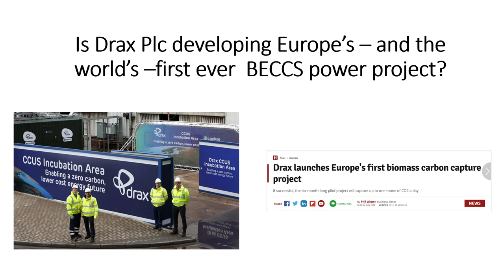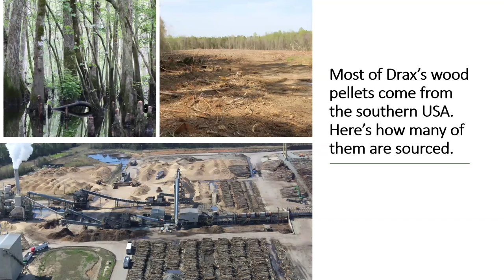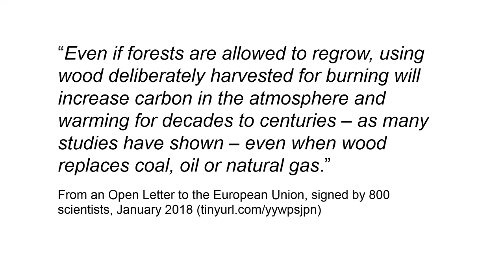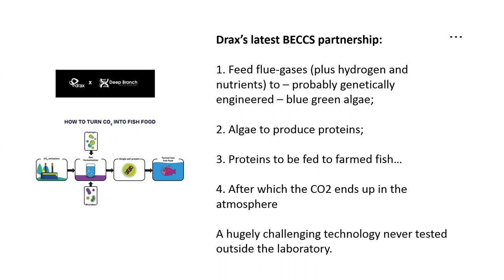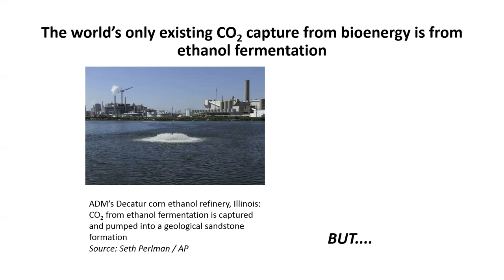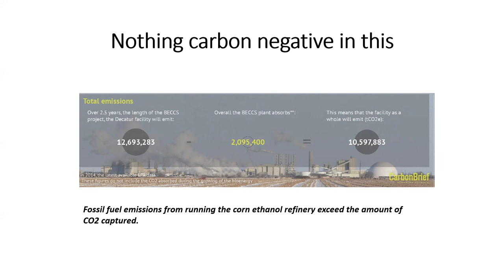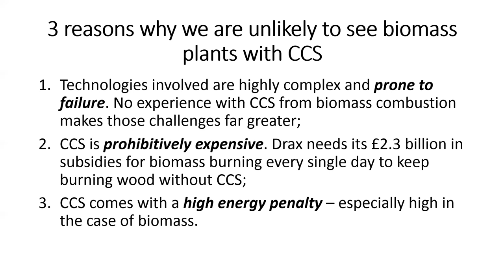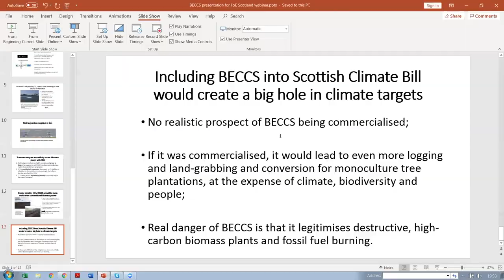False Climate Solutions: BioEnergy, Carbon Capture and Storage Webinar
The UK government has committed to achieving net-zero emissions by 2050, while the Scottish Government Scotland will do it by 2045. Yes it’s too little too late. But that’s not the only problem.

‘Net zero’ means that the amount of emissions released minus those we can suck back up, is zero. Natural forests, peat bogs, salt marshes are all natural climate sinks that suck up carbon. But the preferred option of governments and corporations is a risky, unjust and dangerous technology called BECCS – bioenergy with carbon capture and storage. The CCC and the Scottish Government have said that Scotland has the potential to deliver large amounts of BECCS.

This webinar discusses the problems of relying on technology to save us, and the impacts on people and the planet of the large scale deployment of BECCS. It also consider what real solutions look like.

Find out more about Friends of the Earth Scotland @FoEScot on Twitter or @foescotland on Facebook

@FoEInt on Twitter and @FoEInt on Facebook

@biofuelwatch on Twitter and @biofuelwatch on Facebook